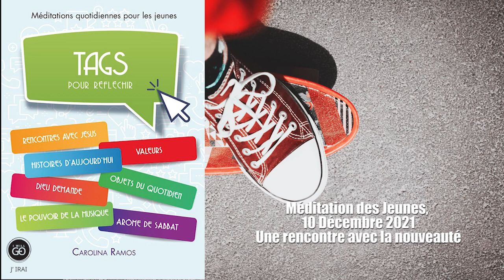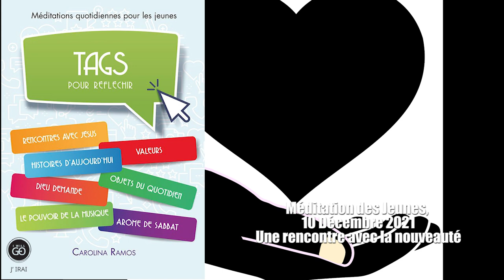Méditation des Jeunes, 10 Décembre 2021, Une rencontre avec la nouveauté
Vendredi 10 Décembre 2021